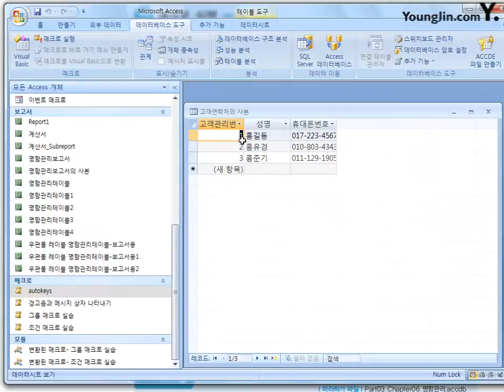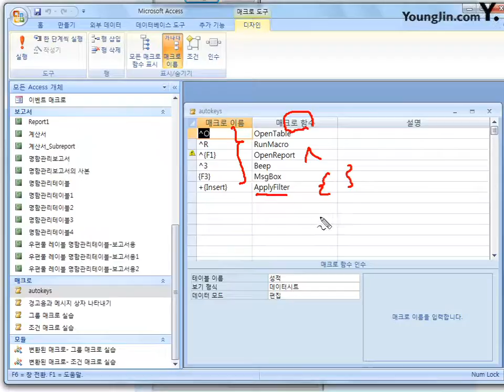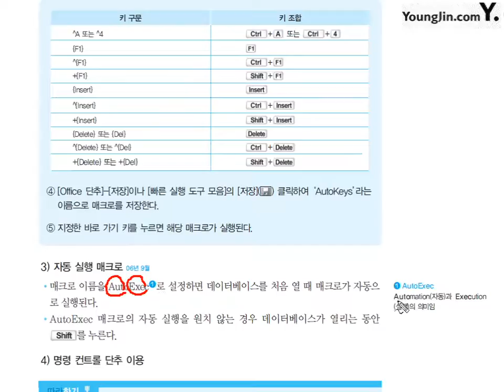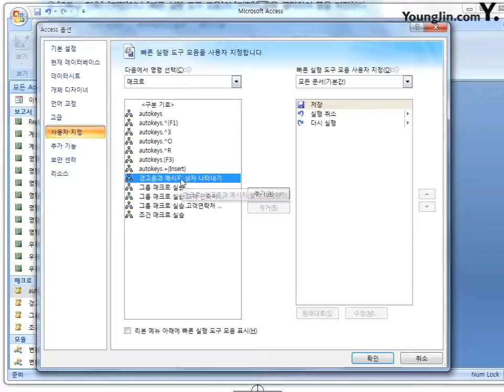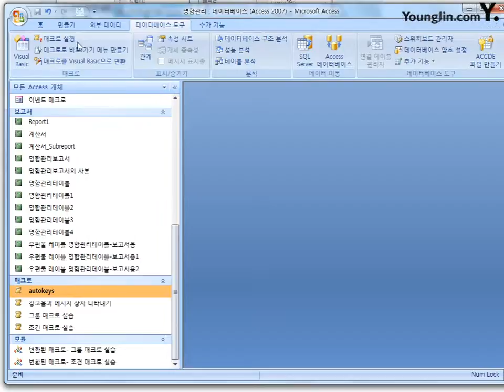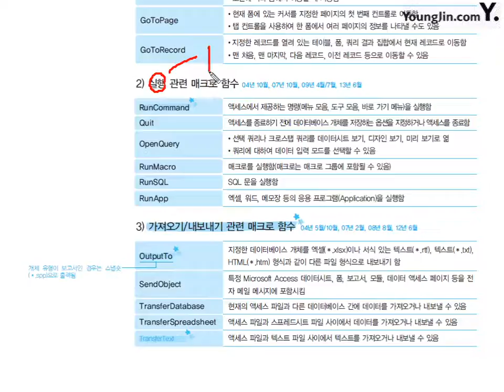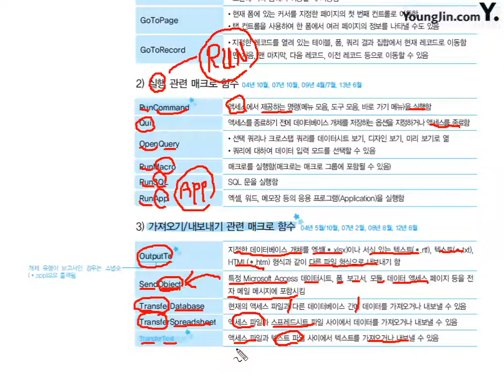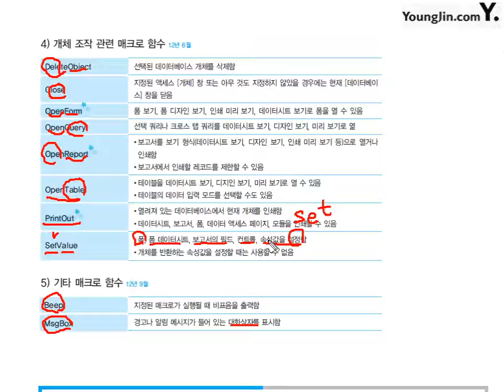33 [데이터베이스일반] 매크로의 활용(2)